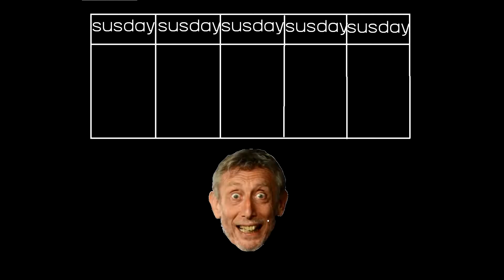[YTP] Red Shoes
Well then, red shoes ftw